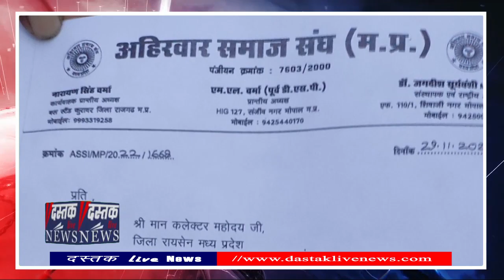MP Raisen : नवोदय School के Principal का अनूठा ज्ञान‚ बोले Bhimrao Ambedkar ने नही लिखा संविधान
भारत का संविधान बाबा भीमराव आंबेडकर ने नहीं, बल्कि प्रेम बिहारी नारायण रायजादा ने लिखा है। बाबा भीमराव आंबेडकर ने संविधान की 1 लाइन भी नहीं लिखी। यह कहना है मध्य प्रदेश मे रायसेन जिले के जवाहर नवोदय विद्यालय बाड़ी के प्रिंसिपल जितेंद्र मिश्रा का।